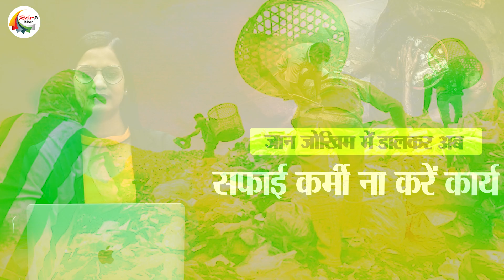जान जोखिम में डालकर अब सफाई कर्मी ना करें कार्य, इस योजना का जल्द उठाएं लाभ